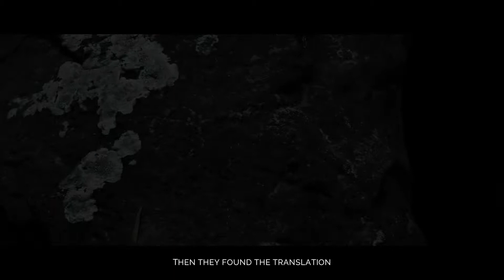Kariong Glyphs - Ancient Legacy - The Middle (Zedd, Grey, Maren Morris)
During the post-production phase of the Sydney International 2018 project, Robbie and myself needed a creative break. Venturing not far from home, we stumbled upon some ancient glyphs engraved into the walls of a cave and met two other fellow travellers who were keen to provide a history lesson.

Robbie and I were bushbashing in the middle of nowhere and stumbled across hieroglyphs dug into the cave walls.

Features TONS of EXTRA content related to this film

FEATURING

Canon 5D Mark IV (AUS) (US)
My favourite LENS (Canon 24-70 f2.8 LII) (AUS) (US)
5 in one light reflectors (AUS) (US)
Main camera microphone (Rode VideoMic Pro+) (AUS) (US)
Gnarly stabiliser for SMOOTH footage (Ronin S) (AUS) (US)
Killer WIDE lens (Canon 11-24) (AUS) (US)
Wireless mic (Rodelink FM) (AUS) (US)
Reliable storage (LaCie) (AUS) (US)
STUDIO light (Aputure 120d II) (AUS) (US)
GoPro Hero (AUS) (US)
MINI powerhouse TRAVEL light (Aputure MX) (AUS) (US)

Canon 24-70 f2.8 LII (AUS) (US)
Rode VideoMic (AUS) (US)